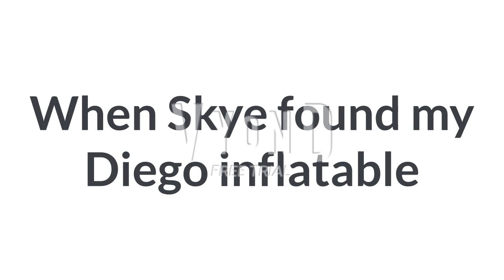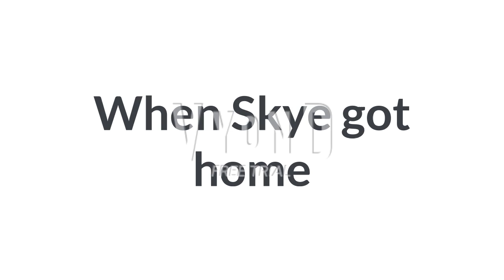Skye pops my Diego inflatable - Grounded Big Time